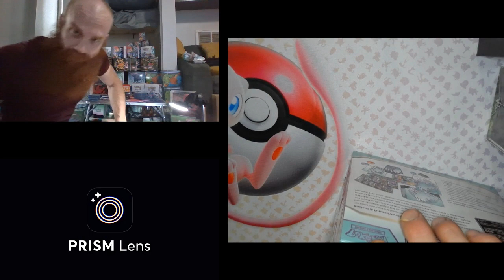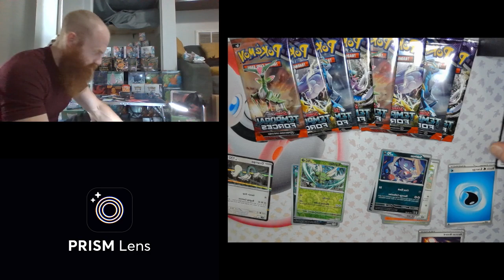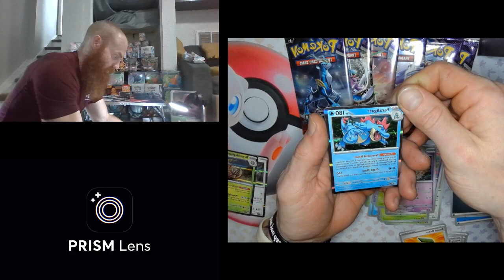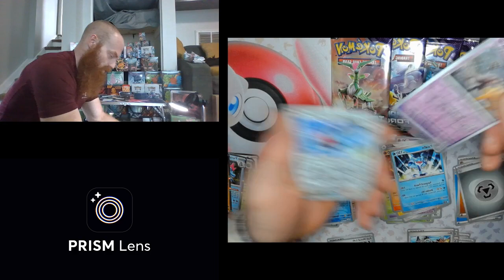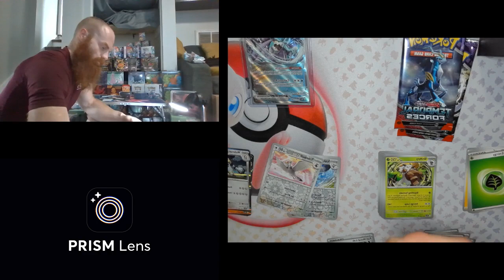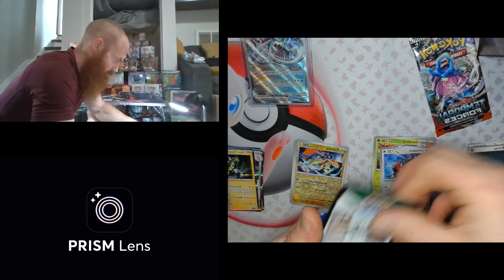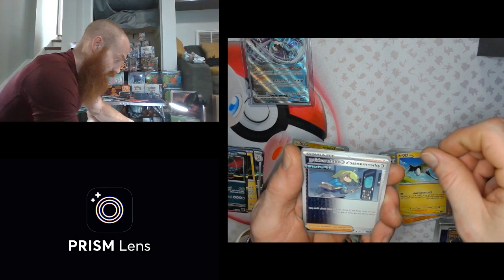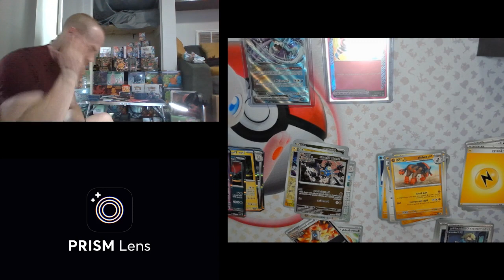Temporal Forces ETB break Pt 1